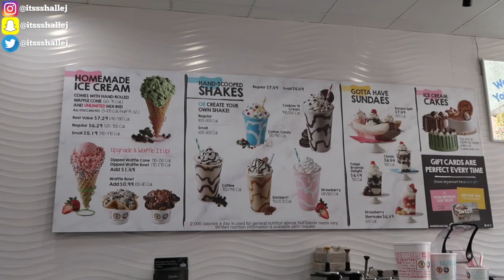My first vlog :HTOWN! grocery store , popeyes, ulta | Halle J.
Hey Beauty Babes ! This is my very first vlog! let me know how you like it !